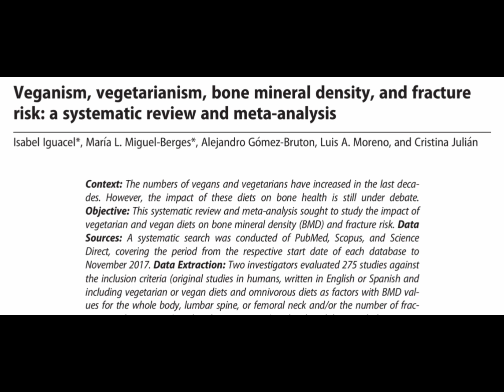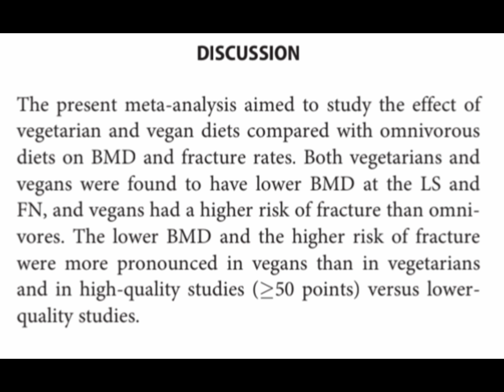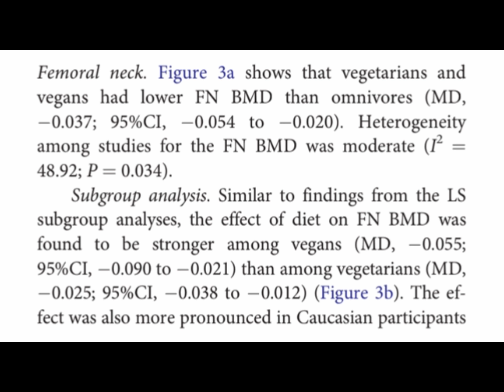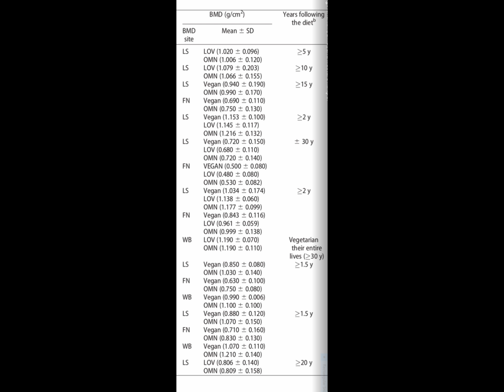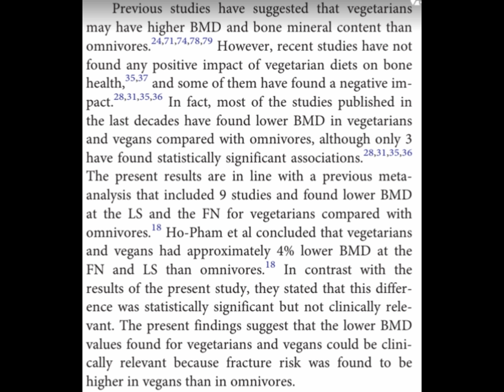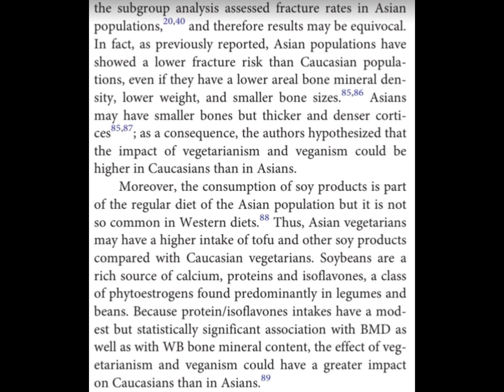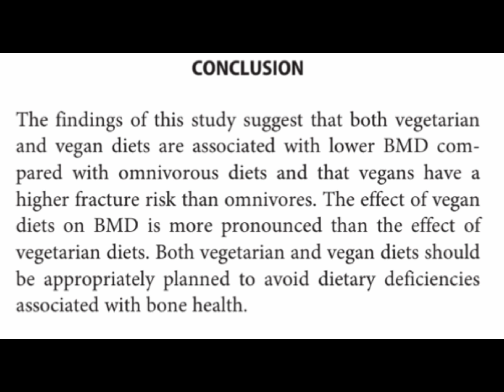Vegans are at a higher Risk of Bone Fracture according to new study (2018) save our bones!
Vegans are at a higher Risk of Bone Fracture according to new study.

In this video I share a study:

Veganism, vegetarianism, bone mineral density, and fracture risk: a systematic review and meta-analysis

This study goes in depth on bone Mineral Density of people practicing Omnivore, Vegetarian and Vegan diets. Diets low in animal foods may increase risk for osteoporosis. the bone health of people practicing a vegan diet may become compromised if care is not taken to support bones. Nutrients such as vit d, vit k2 and calcium are crucial to proper bone health and development.

Here is a link to Andrew Perlot's Channel who follows a mostly raw vegan diet and go in depth as to why bone fractures are so prevalent among people practicing a plant based diet. Andrew believes protein plays a role in vegans breaking so many bones

According to the current research, Vegans are at the greatest potential risk of bone deterioration.

I have a pdf titled Natures Edge with everything I’ve learned about caring for dogs including a species appropriate diet and your roll as the pack leader.

Thank you for your support! Please reach out if you have an questions or I can help in any way!